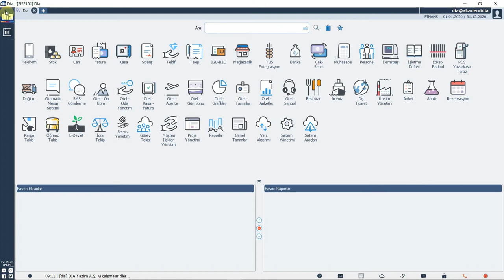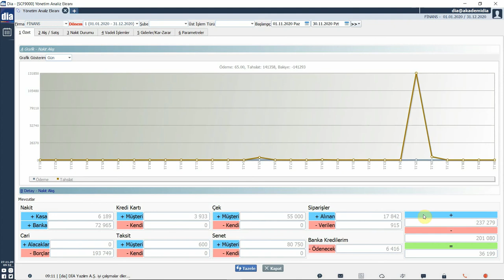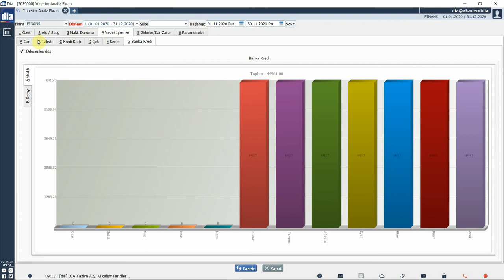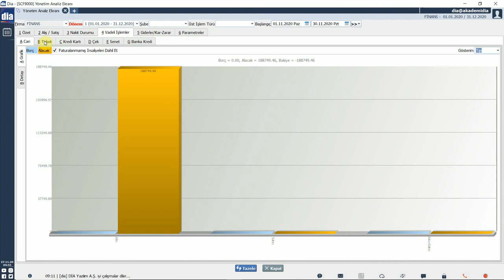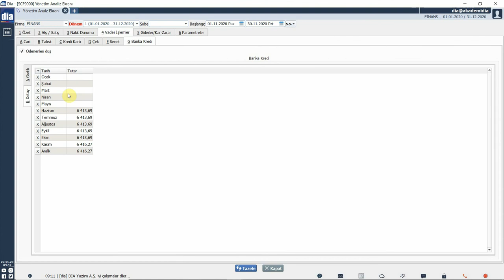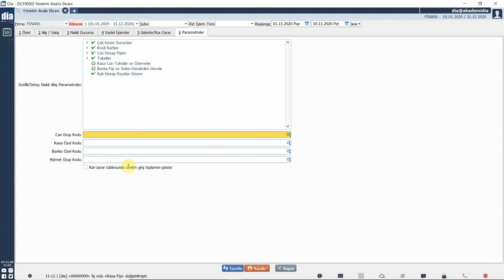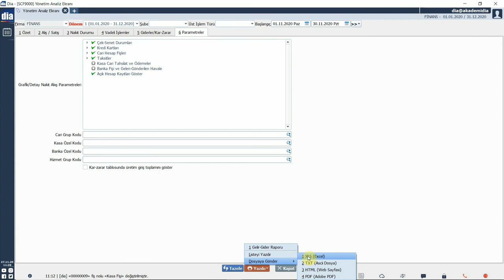DİA Akademi - Yönetim Analiz Ekranı Ne İşe Yarar?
Videoda, DİA'da yönetim analiz ekranında yapılabilecek incelemeler anlatılmaktadır.